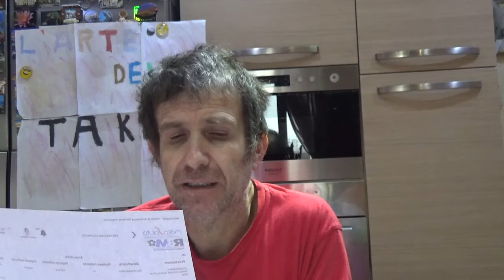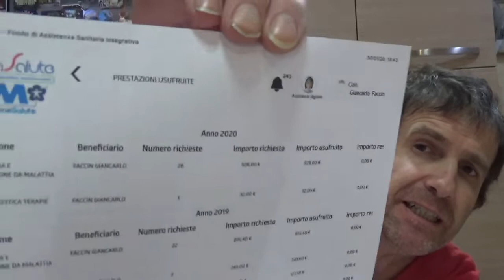spesa della settimana , più risparmio assicurazione metasalute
ciao a tutti , video spesa della settimana,più vi mostro quanto ho risparmiato con metasalute

 NUOVO negozio creazioni
HO DECISO DI CREARE UNA NUOVA PAGINA,PER LO SHOP CON GLI ARTICOLI DICISI IN ALBUM,PERCHè QUESTA LA TROVO MOLTO SCOMODA,VI LASCIO IL LINK ,PERCHè POI QUESTA VERRà CHIUSA

Metti "Mi piace" a nome della Pagina
PersoneINK PER SEGUIRMI SUI SOCIAL